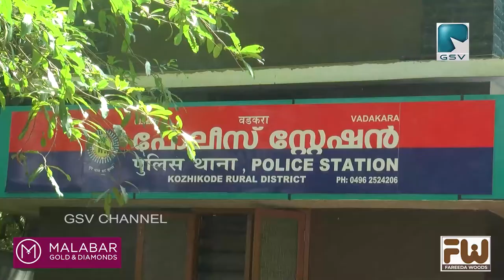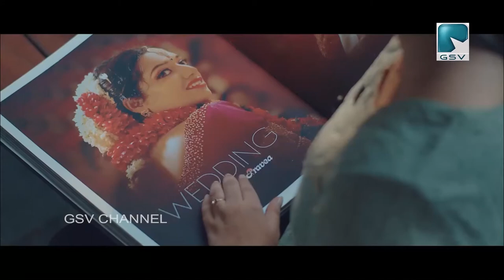യുവാവിനെ പ്രകൃതി വിരുദ്ധ പീഡനത്തിന് ഇരയാക്കുകയും പണം തട്ടുകയും ചെയ്ത കേസിൽ മൂന്ന് പേർ അറസ്റ്റിൽ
യുവാവിനെ തടവിൽ പാർപ്പിച്ച് പ്രകൃതി വിരുദ്ധ പീഡനത്തിന് ഇരയാക്കുകയും പണം തട്ടുകയും ചെയ്ത കേസിൽ മൂന്ന് പേർ അറസ്റ്റിൽ